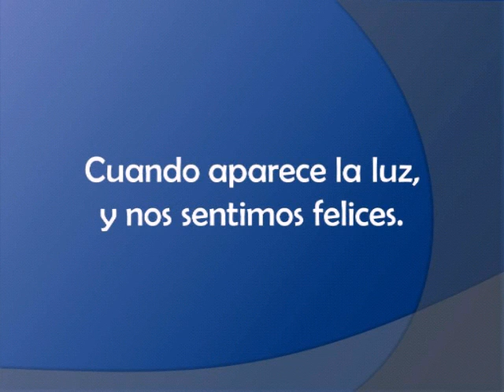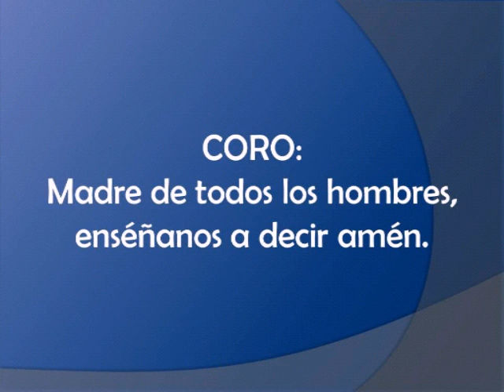Santa María del Amén - Juan Antonio Espinosa